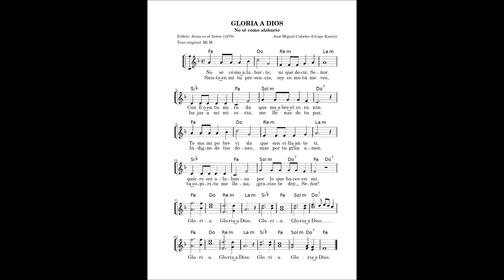GLORIA A DIOS (José Miguel Cubeles - GRUPO KAIROI)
Partituras en la siguiente pagina de Facebook